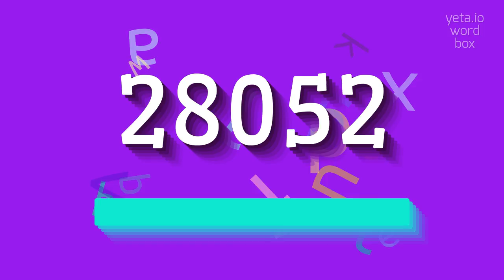How to say "28052"! (High Quality Voices)